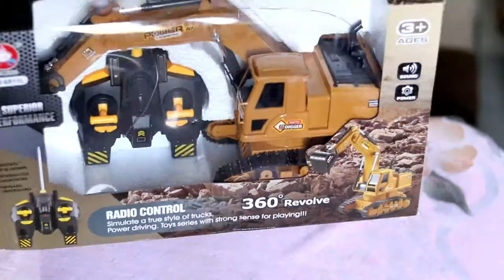7 Channel JCB Excavator Unboxing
7 Channel JCB Excavator Unboxing ||